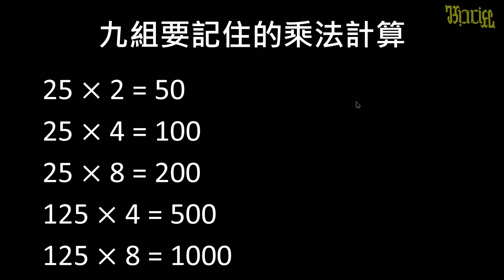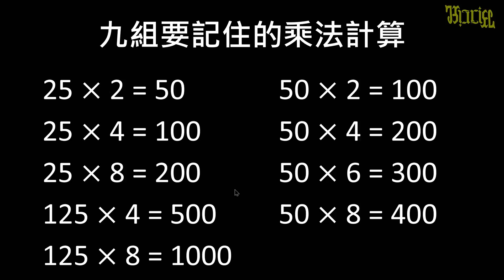連續乘、除法的計算規則 - (01)9組需要熟記的乘法計算